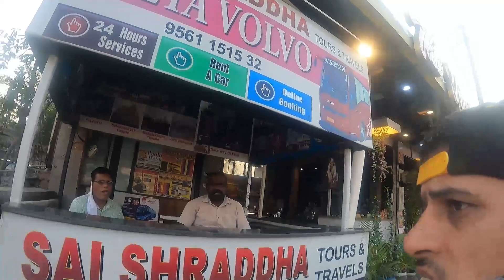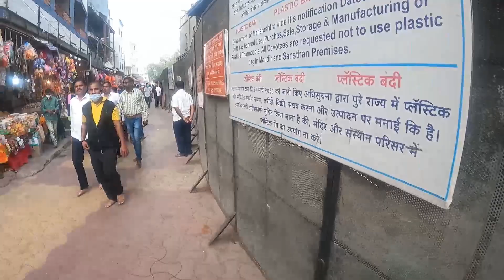30 रूपए में रूम Olny 30 R/S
Just rupees 30room only Shirdi Sai Baba temple oppjet